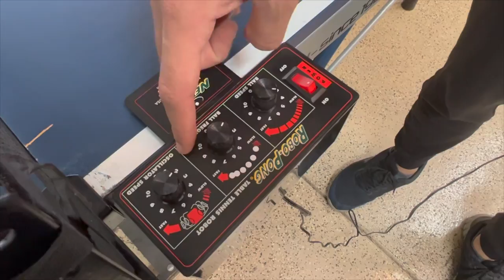Robot Challenge I Ping Pong Robot